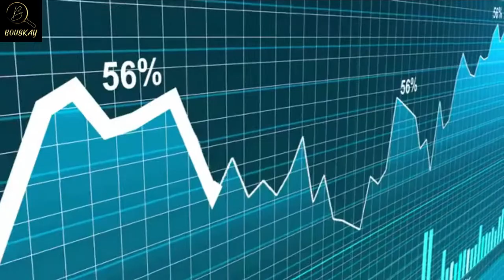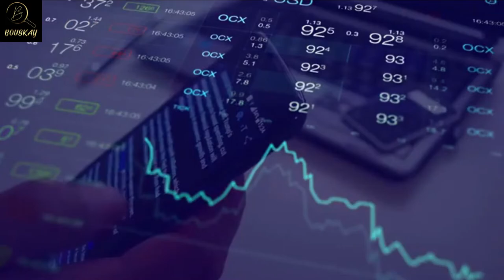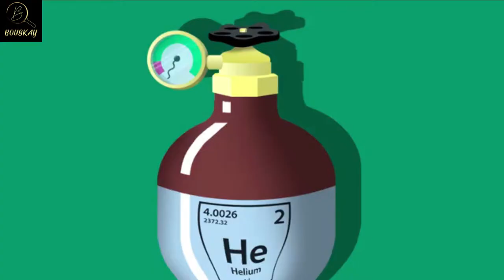Africa most resourceful countries